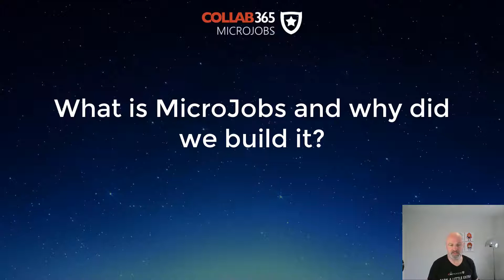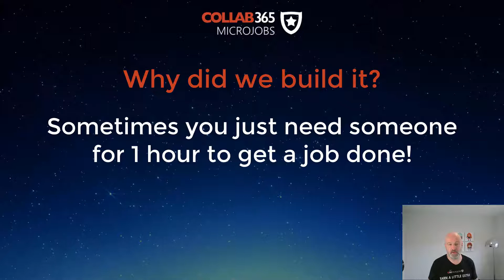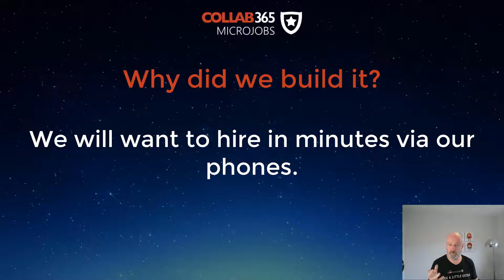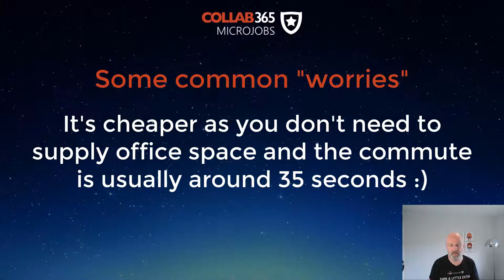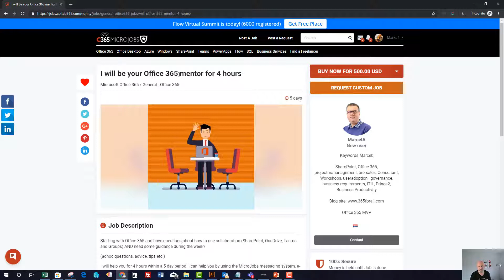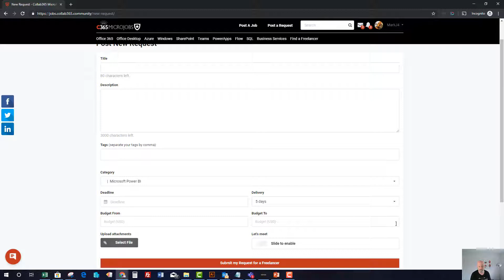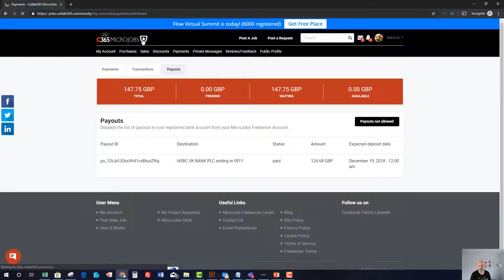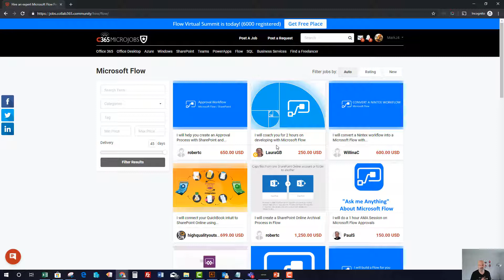What is Collab365 MicroJobs (and why we built it) ...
In this video find out why we built Collab365 MicroJobs.

MicroJobs is our new Freelancer marketplace that's dedicated to finding people with Microsoft skills for short-term projects.

If you want to get started and hire someone remotely with Microsoft skills,
register here: